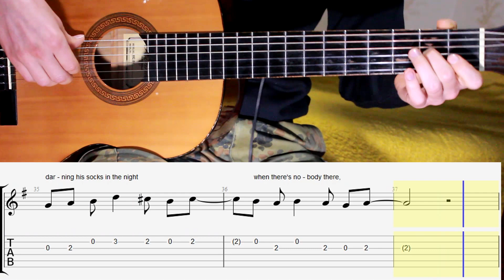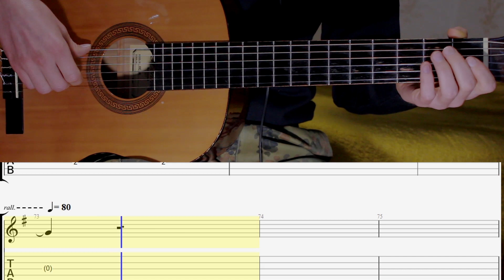The Beatles - Eleanor Rigby - Guitar. Chords. Tabs. Notes.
Eleanor Rigby - Two guitar